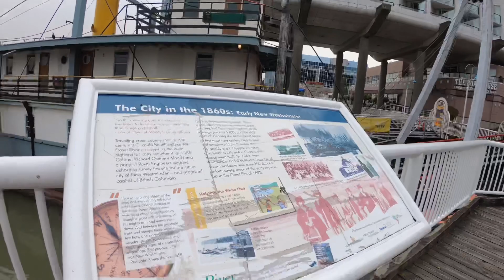New Westminster River Market BC CANADA 🇨🇦